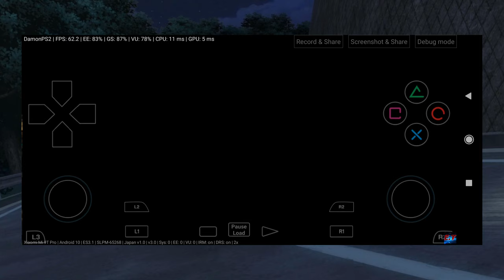DamonPS2-Pro: 3.0 | 2X Resolution | Initial D: Special Stage | #1